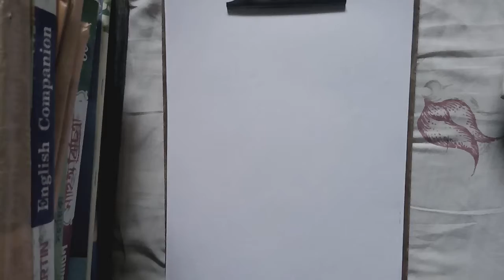Black Panther sketch || draw with sketch_lover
Hey guys, happy environment day. I hope you like this video. This is a sketch of Black Panther.

*Wakanda forever* 😂😂😂

1.black panther sketch
2.wakanda king black panther sketch